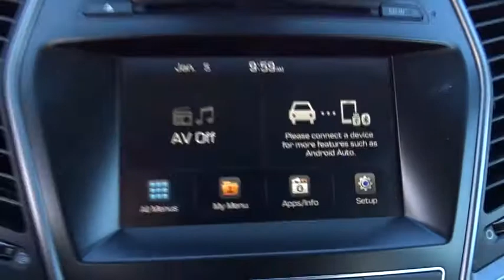2017 Hyundai Santa Fe Countryside, Oak Lawn, Tinley Park, Orland Park, Downers Grove, IL 000H2090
2017 Hyundai Santa Fe
2017 Hyundai Santa Fe SE - Stock#: 000H2090 - VIN#: KM8SMDHF0HU177807

Ettleson Hyundai
6420 Joliet Road